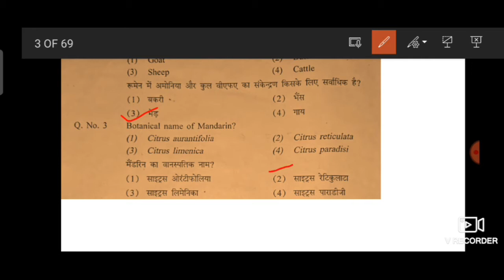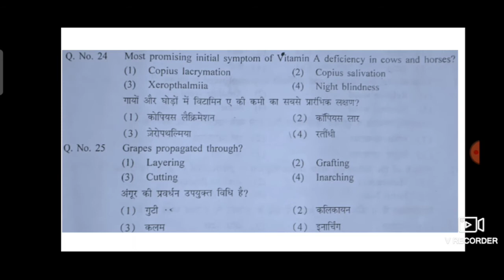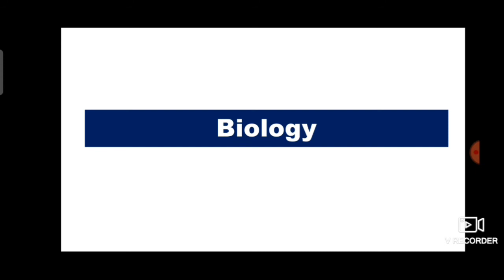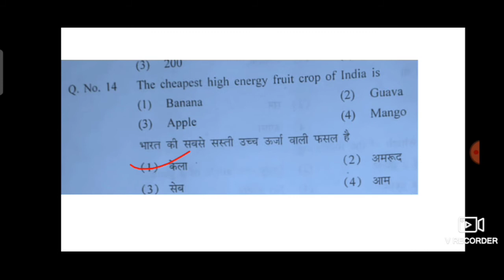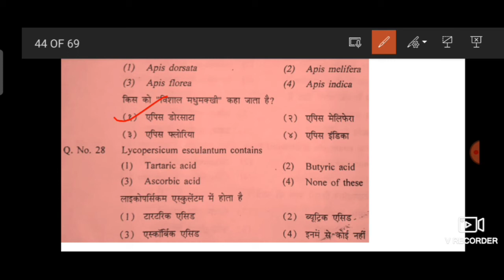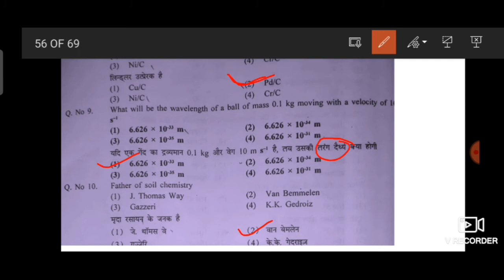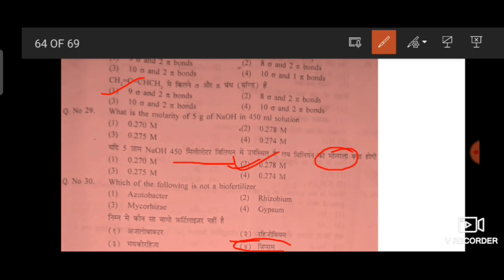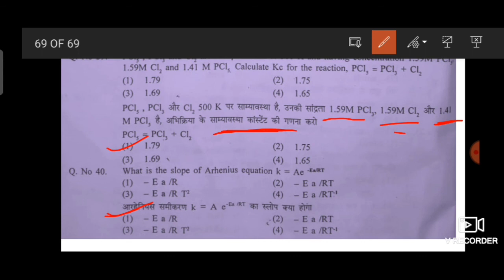JET 2021 ANSWER KEY | JET EXAM 2021 |AGRICULTURE PAPER|JET agricultural biology and chemistry/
jet paper 2021,
jet,
solved paper jet agriculture,
agriculture supervisor-2021,
कृषि पर्यवेक्षक-2021,
jet exam,
agriculture exams,
agriculture supervisor,
agriculture supervisor classes,
जेट -2021 की संपूर्ण जानकारी,
jet 2021 answer key,
jet exam 2021 answer key,
jet exam 2021,
jet 2021,agriculture paper,
jet exam 2021 paper solution,